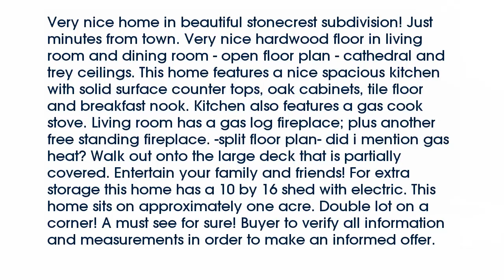Real estate for sale in Crossville Tennessee - MLS# 973851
381 Stonecrest Loop
Crossville Tennessee 38571
MLS# 973851

Very nice home in beautiful stonecrest subdivision! Just minutes from town. Very nice hardwood floor in living room and dining room - open floor plan - cathedral and trey ceilings. This home features a nice spacious kitchen with solid surface counter tops oak cabinets tile floor and breakfast nook. Kitchen also features a gas cook stove. Living room has a gas log fireplace; plus another free standing fireplace. -split floor plan- did i mention gas heat? Walk out onto the large deck that is partially covered. Entertain your family and friends! For extra storage this home has a 10 by 16 shed with electric. This home sits on approximately one acre. Double lot on a corner! A must see for sure! Buyer to verify all information and measurements in order to make an informed offer.